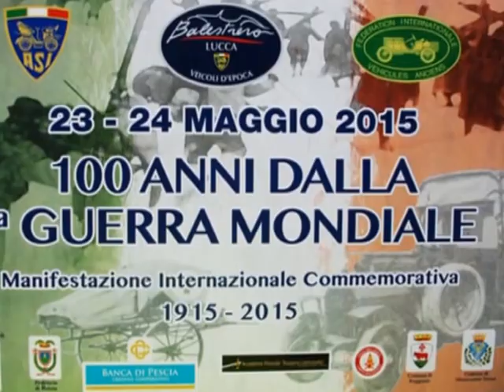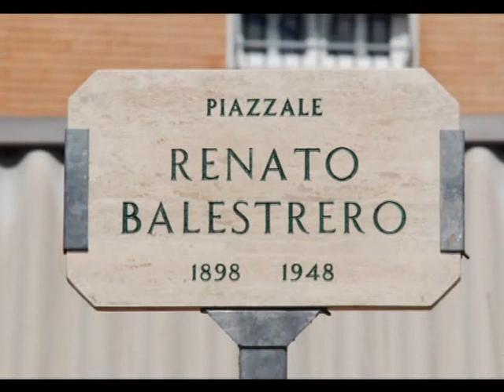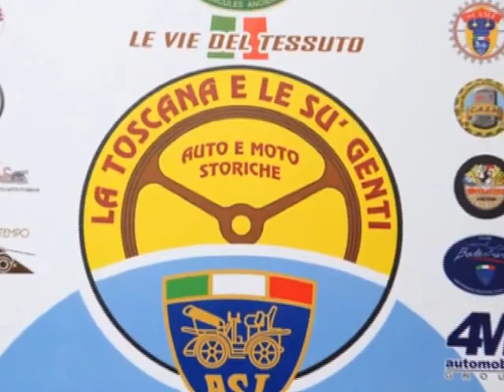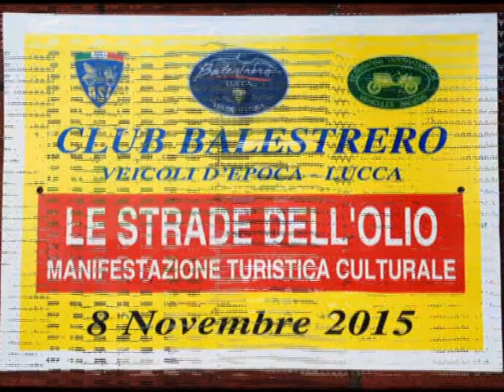Club Balestrero 2015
riepilogo delle manifestazioni a cui ha partecipato o organizzato il Club Balestrero (auto e moto d'epoca) di Lucca nell'anno 2015. Grande importanza ha avuto il raduno a Montecatini Terme per commemorare i "100 anni dalla 1° Guerra Mondiale", che ha portato al  Club l'ennesima "Manovella d'oro" da parte dell'ASI (Automotoclub Storico Italiano).